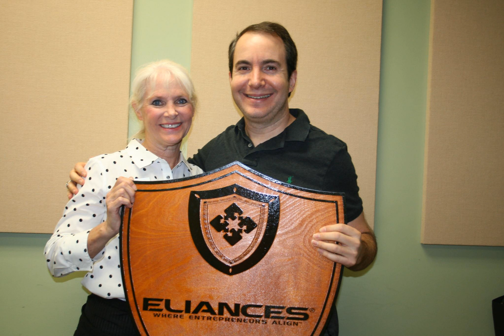Katherine Cecala, President Junior Achievement Arizona plus Lawyer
"Teach children to succeed" Katherine Cecala, President of Junior Achievement Arizona and lawyer&nbsp;is interviewed by David Cogan founder of Eliances and host of the Eliances Heroes show broadcast on am and fm network channels, internet radio, and online syndication.&nbsp;